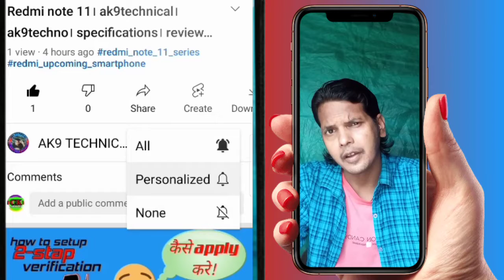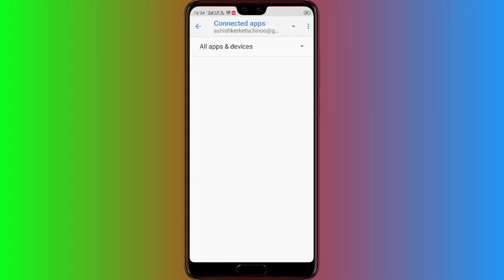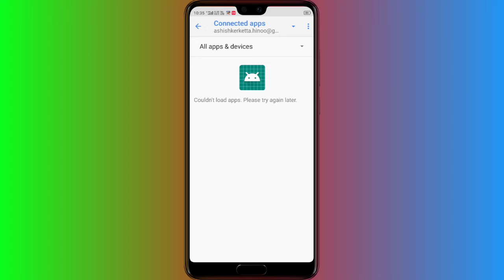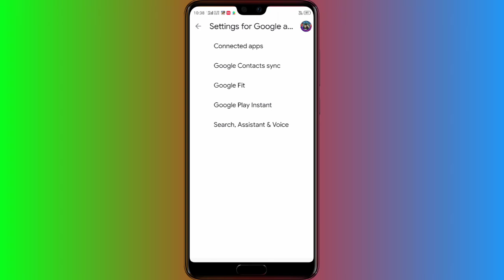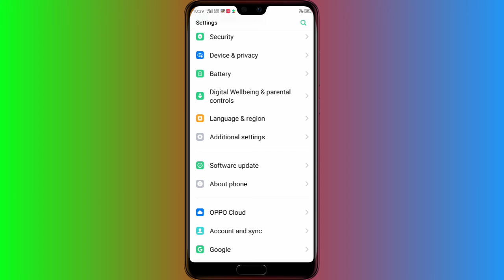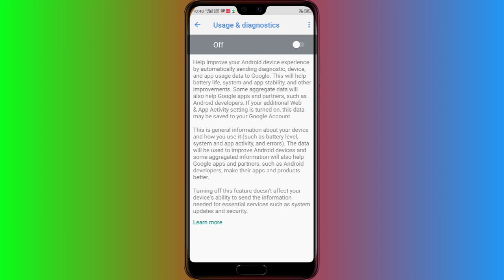Google ke 3 important settings।most important settings of google। ak9technical।ak9techno।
हेलो दोस्तों आज मैं सिखाने जा रहा हूं आप लोगों को गूगल से रिलेटेड सेटिंग के बारे में तो दोस्तों आप इस वीडियो को ध्यान से देखिएगा क्योंकि यह सेटिंग आपके मोबाइल के लिए बहुत ही ज्यादा इंपोर्टेंट सेटिंग है और यह सेटिंग को जानना आपको बहुत ही ज्यादा जरूरी है।

ak9technical ak9techno google_setting important_setting Android_google_setting# android#app